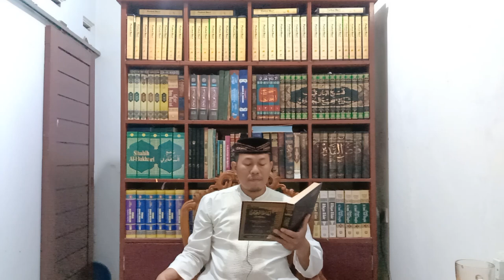HIKAM 40: DUA CAHAYA YANG DIMILIKI OLEH PARA WALI ALLAH SWT, Ibnu `Athaillah Assakandari Hikmah 40